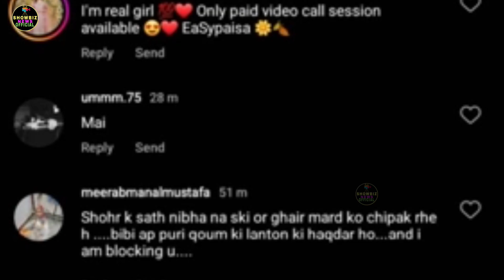urwah or khushal khan ka new foto shoot